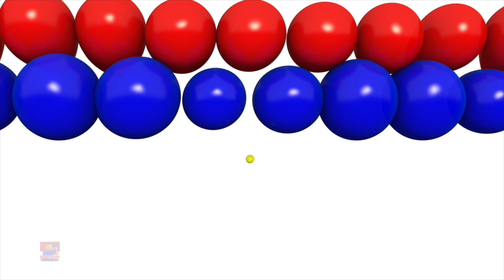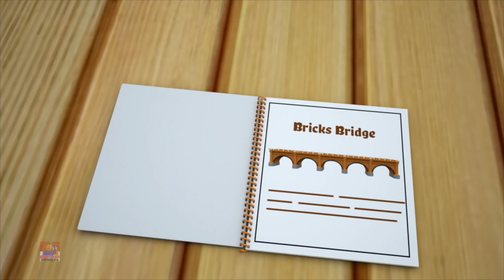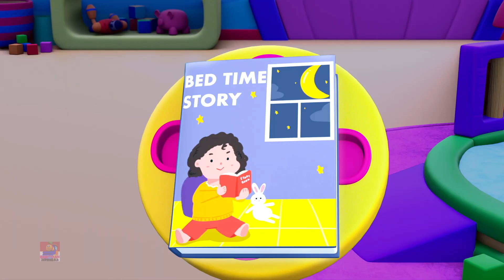Petualangan Transportasi + Lebih video pendidikan untuk anak-anak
Tonton lagu dan sajak anak-anak favorit Anda dengan karakter Kids Tv kecil kami yang lucu.